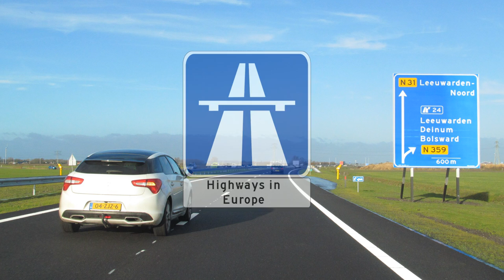N31 Haak om Leeuwarden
De N31 Haak om Leeuwarden is op 18 december 2014 opengesteld voor het verkeer. Deze video is genomen op 19 december 2014.